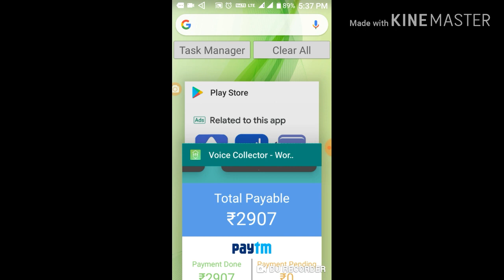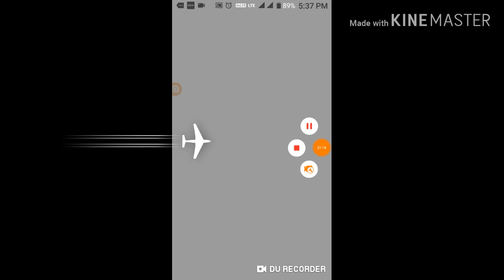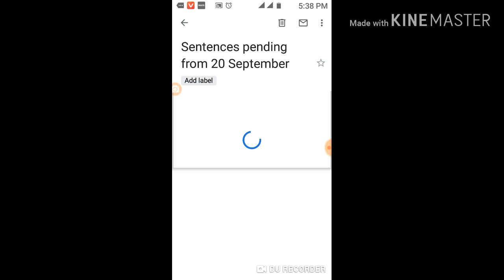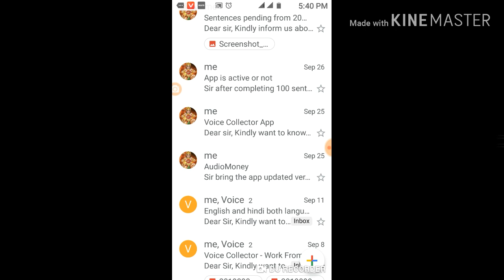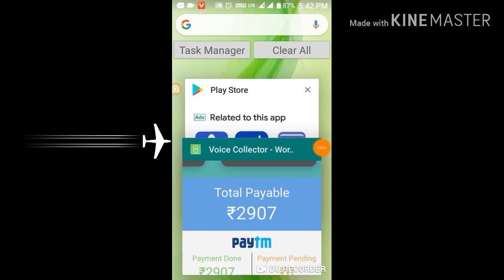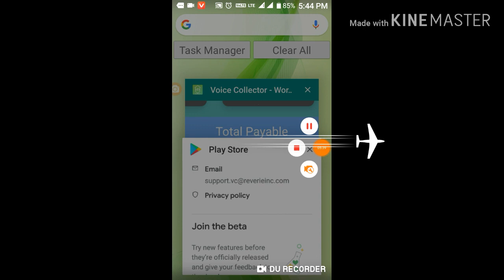Voice collector problem solutions#😊